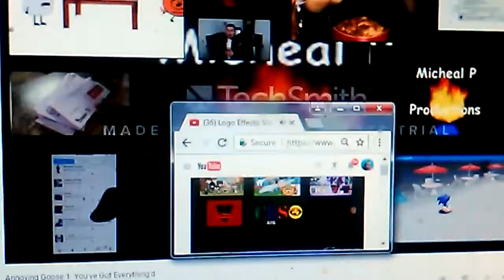annoying Goose Chunk in robox game